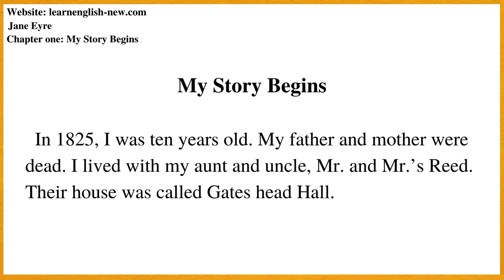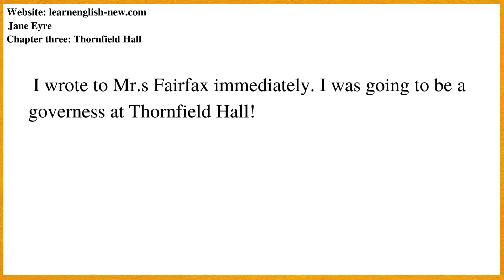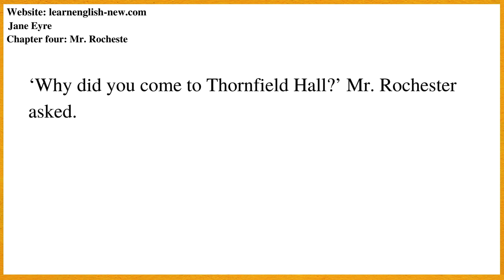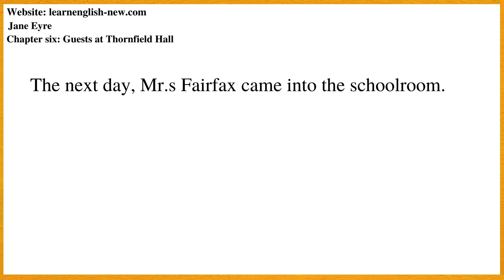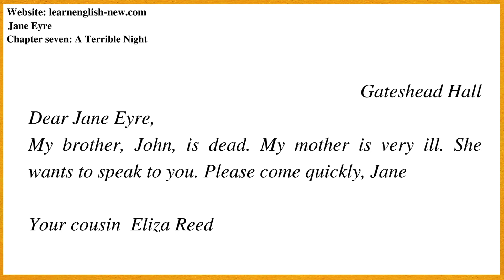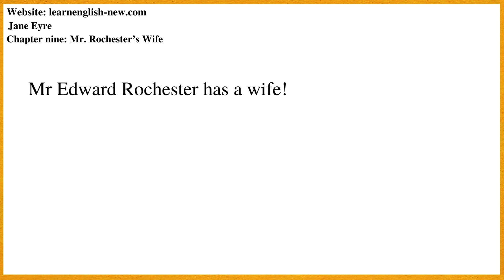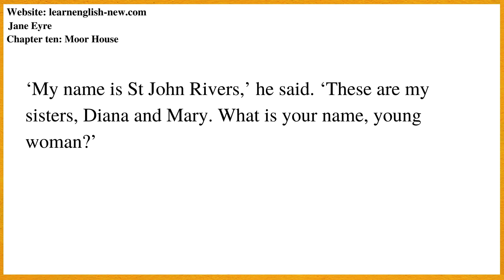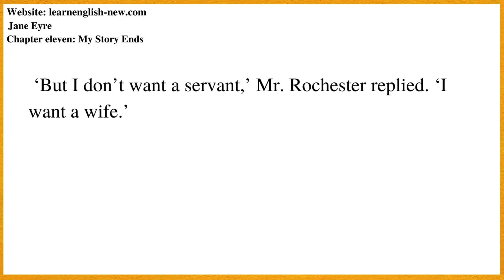Jane Eyre Audiobook - Beginner Levels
Jane Eyre by Charlotte Brontë Retold by Florence Bell Audiobook for Beginner Levels
Read by: Mohlaroy Kurbonova in English

00:00 learnenglish-new.com
00:21 Chapter one: My Story Begins
05:24 Chapter two: Lowood School
12:37 Chapter three: Thornfield Hall
20:53 Chapter four: Mr. Rochester
31:07 Chapter five: Fire!
37:30 Chapter six: Guests at Thornfield Hall
45:07 Chapter seven: A Terrible Night
56:27 Chapter eight: In the Garden
01:04:23 Chapter nine: Mr. Rochester’s Wife
01:16:58 Chapter ten: Moor House
01:26:58 Chapter eleven: My Story Ends